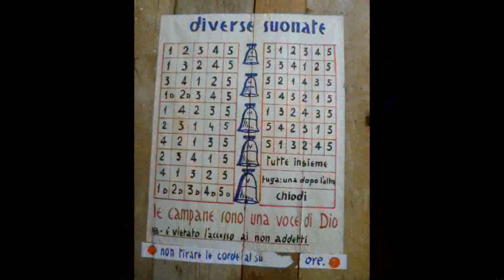Le campane di Bergamo - loc. Borgo Canale - Allegrezze e distesa a 5 campane elettrico - manuale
Bergamo - loc. Borgo Canale
Chiesa Parrocchiale di S. Grata Inter Vites

Concerto di 5 campane in Lab3
A. Bianchi - Varese

Allegrezze e distesa a 5 campane in elettrico - manuale come secondo segno x la S. Messa Solenne delle h 11 nella Solennità dell'Ascensione. Suona Aleadda

Ringrazio il sacrista per la disponibilità e per avermi fatto suonare senza preavviso.

Non capisco il motivo per il quale la prima parte del video si vede pixellosa...